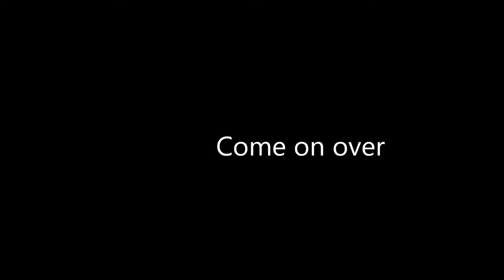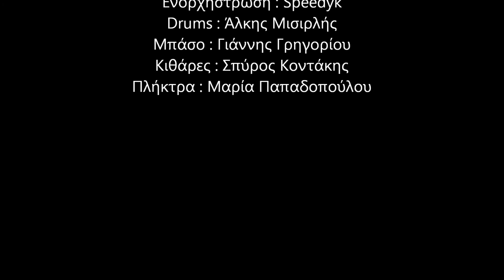Come on over-Panagiotis Tsakalakos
Stixoi : Panagiotis Tsakalakos, Xristos Iwannidis
Mousiki : Panagiotis Tsakalakos
Enorxistrwsi : SpeedyK
Drums : Alkis Misirlis
Mpaso : Giannis Grigoriou
Kithares :  S puros Kontakis
Pliktra : Maria Papadopoulou

Why spend another night at a party?
Why spend another night out in the town?
I'm sick and tired of missing around
I'd rather be at home tonight
I'll wait all night for you to.

Come on over,come on over
I promise not to misbehave
unless you want me to
no matter if it's wrong or right

Stop what you're doing, who are you fooling?
Why look for something we've already found?
No hesitation,no explanation
I'm gonna be at home tonight,
I'll wait up all night for you to...

We haven't got another day
We haven't got another night

And if we end it and try to forget it
we will regret it for the rest of our lives
Come on and get me come on and get me
We gonna party at home tonight
Where the mood's just right ,so I say...